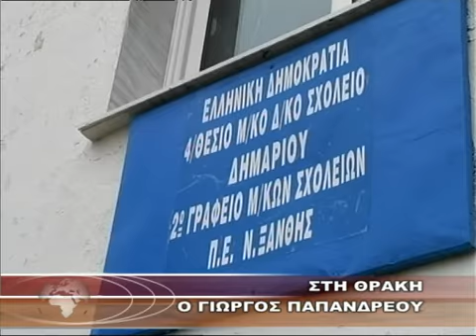ΣΤΗ ΘΡΑΚΗ Ο ΓΙΩΡΓΟΣ ΠΑΠΑΝΔΡΕΟΥ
Κανάλι 6 - ΣΤΗ ΘΡΑΚΗ Ο ΓΙΩΡΓΟΣ ΠΑΠΑΝΔΡΕΟΥ 18-2-11